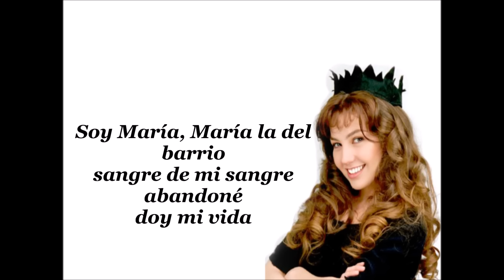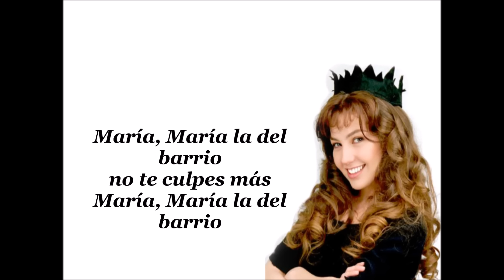Thalia-Maria La Del Barrio (lyrics)